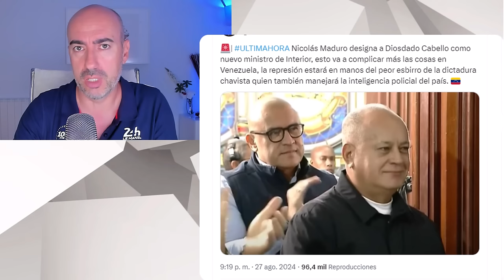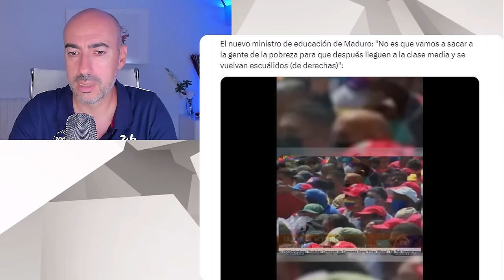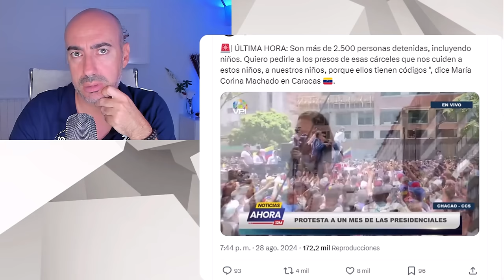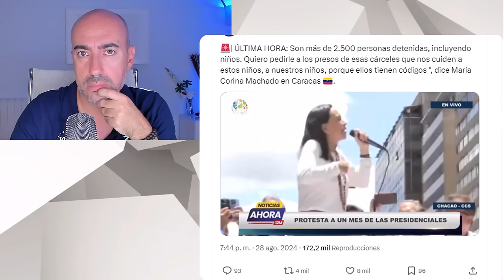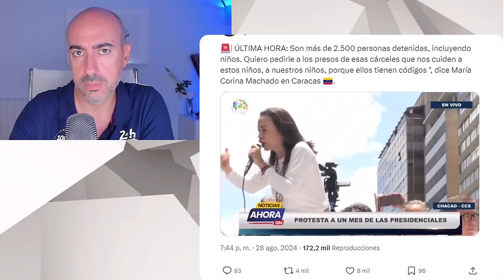📛 PSICÓLOGO ANALIZA EL TERORISMO DE ESTADO DE NICOLÁS MADURO EN VENEZUELA Y ALERTA: SON SOCIÓPATAS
✅ Conviértete en miembro de este canal para disfrutar de ventajas:
Este vídeo no pretende emitir o divulgar diagnósticos alguno sobre personalidades, sino lanzar hipótesis a partir de una formación parcial que sería necesario contrastar directamente con la persona de la que se habla en el mismo y realizando un procedimiento diagnóstico según protocolo exhaustivo. Tampoco ofrece soluciones o recomendaciones universalmente válidas. Para ello siempre se recomienda acudir a un profesional que analice persona y sus circunstancias, y aplique procedimientos sistemáticos reconocidos.